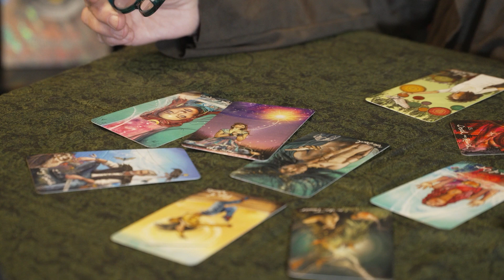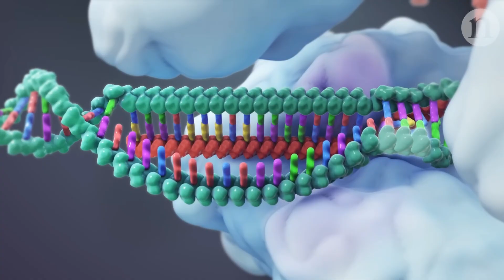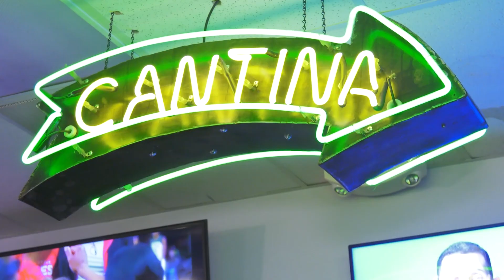How CRISPR Helped This Woman Beat Lymphoma | A Revolutionary Cancer Treatment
After chemotherapy and a stem cell transplant failed, Katie Kopp joined a groundbreaking CRISPR clinical trial at The University of Kansas Cancer Center. Dr. Joseph McGuirk’s innovative gene-editing therapy helped put her into remission. Watch her inspiring journey and the future of blood cancer treatment.